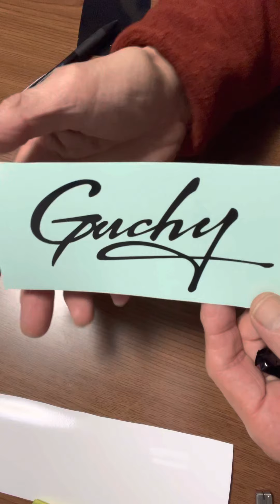カッティングシートでオリジナルシール‼️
殴り書き原稿からオリジナルのネームシールを作る‼️